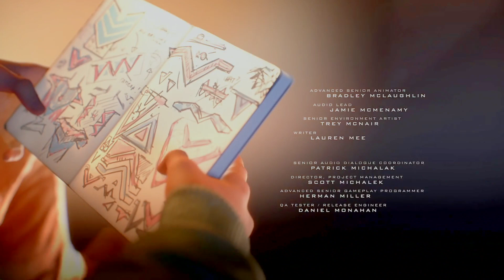Marvel's Spider-Man: Miles Morales: The End